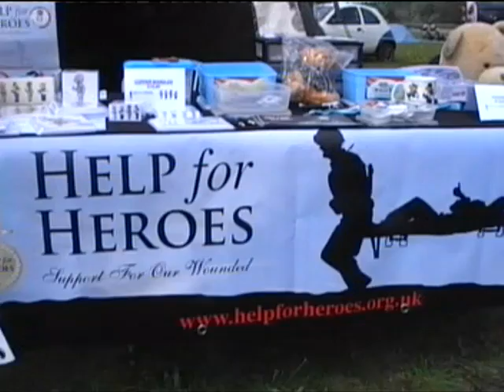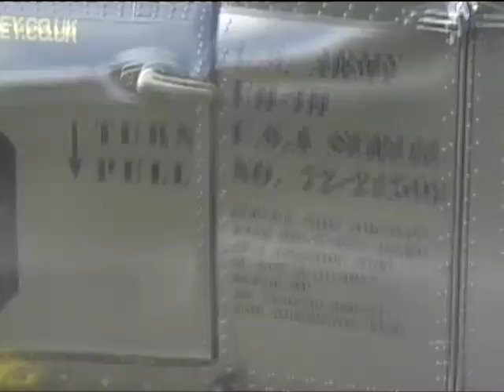Woodvale Rally Military Vehicles 2010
Part 1 of my video from 2010